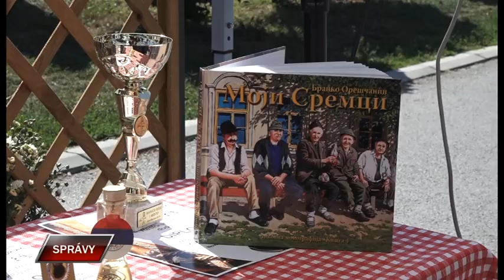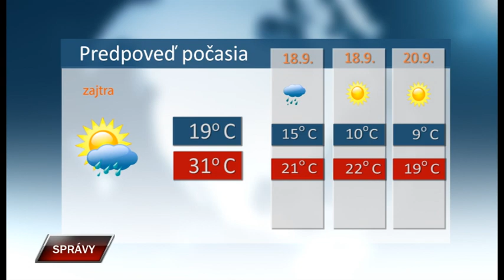Spravy 16 9 2019